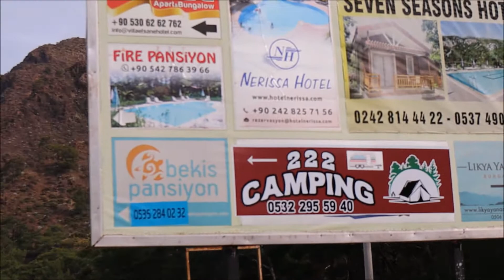222 CAMPING Çıralı Antalya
222 CAMPING